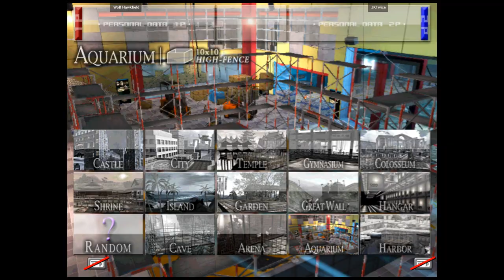VF4 FT - Wolf Hawkfield VS JKTwice | 🇺🇸🇺🇸 Fightcade2